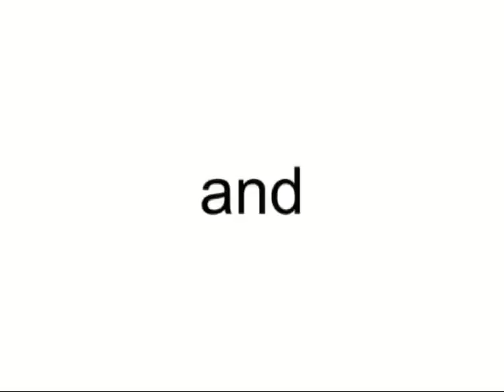Republic of Malawi Dassault Falcon 900EX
7Q-ONE (cn 38)